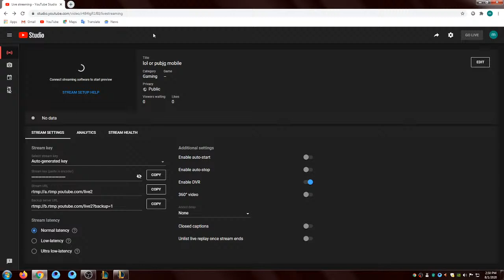mohammad haidar Live Stream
lets play every day